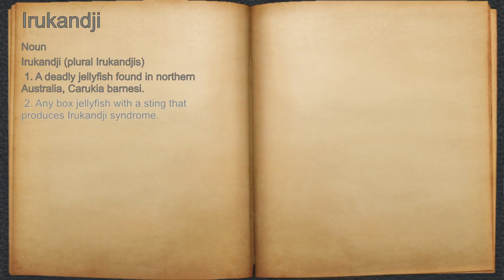What does Irukandji mean?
A spoken definition of Irukandji.

Intro Sound:
Typewriter - Tamskp